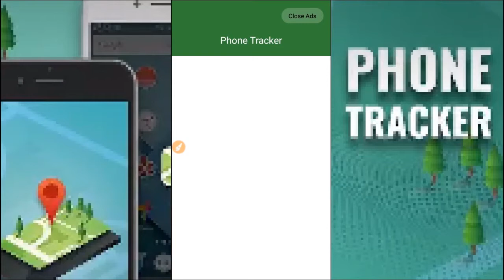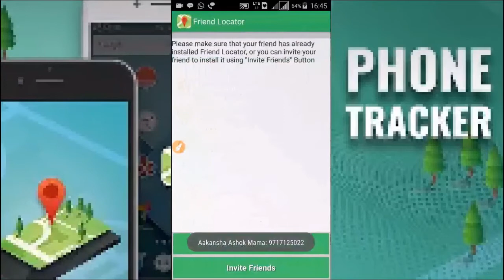How To Trace Any Mobile Number / Find Mobile Number Location / Find Mobile Location / Phone location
Hello Friends
Is Video me ham apko btayenge ki aap apne ghar baithe apne Android Mobile se kisi bhi Mobile ki live location dekh sakte hain bahut asani se, poori information ke liye Video dekhiye.

धन्यवाद